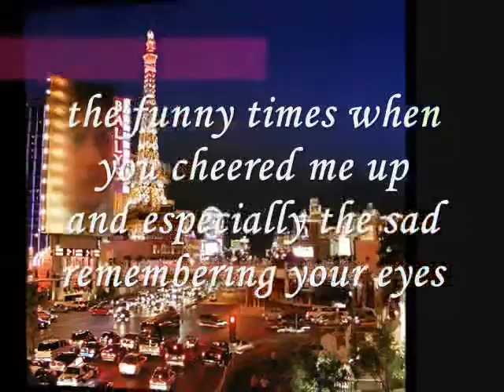when you cheered me up.....miftachul wachyudi (yudee)Miftachul Wachyudi (Yudee)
do.
do so
Money is an excellent servant, but the host
very bad.